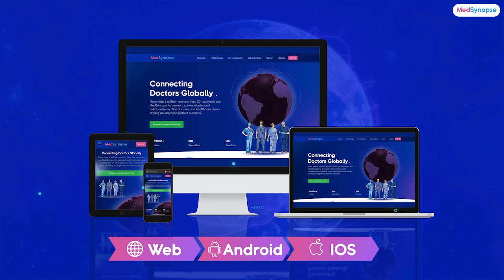Guiding PCOS Patients: Early Detection Strategies for Long-Term Health With Dr. Anita Dileep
Welcome to Medsynapse Podcast! In today's episode, we'll be delving into a critical topic: Polycystic Ovary Syndrome (PCOS) and its management strategies for long-term health. Joining us is Dr. Anita Dileep, a distinguished obstetrics and gynecology specialist with over 20 years of experience, connecting with us from the UAE.

Throughout this podcast, we'll explore various aspects of guiding PCOS patients towards early detection strategies for long-term health.